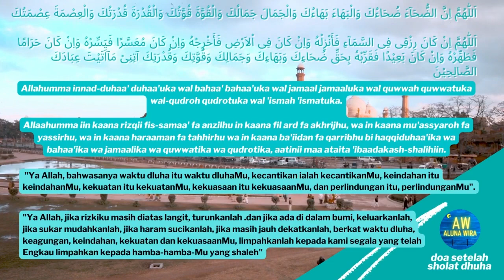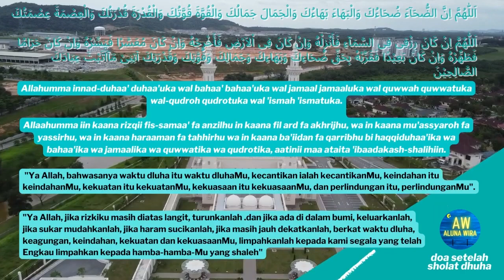DOA DHUHA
Doa Dhuha adalah doa yang dipanjatkan pada waktu dhuha, yaitu waktu setelah terbit matahari sekitar satu hasta (sekitar 1,5-2 jam) hingga sebelum waktu zuhur. Waktu ini dianggap waktu yang mustajab untuk berdoa.
Keutamaan Membaca Doa Dhuha:

Mendapatkan keberkahan: Waktu dhuha adalah waktu yang penuh keberkahan, sehingga doa yang dipanjatkan pada waktu ini sangat mustajab.
Memperoleh rezeki: Doa dhuha dapat menjadi sarana untuk meminta rezeki yang halal dan berkah.
Mendapat perlindungan: Doa dhuha juga dapat menjadi perisai diri dari segala macam bahaya dan marabahaya.
Hal-hal yang Perlu Diperhatikan:

Waktu: Waktu yang paling utama untuk membaca doa dhuha adalah setelah matahari terbit sekitar satu hasta.
Niat: Sebelum membaca doa, niatkanlah dalam hati untuk mendekatkan diri kepada Allah SWT.
Khusyuk: Bacalah doa dengan khusyuk dan penuh harap.
Konsisten: Usahakan untuk selalu membaca doa dhuha secara rutin.
Selain doa di atas, Anda juga bisa membaca doa-doa lain yang sesuai dengan hajat dan keinginan Anda.

Ingin tahu lebih banyak tentang doa dhuha atau doa-doa lainnya? Jangan ragu untuk bertanya.